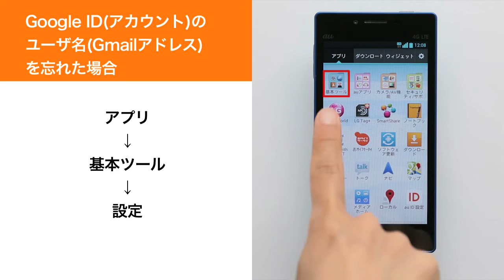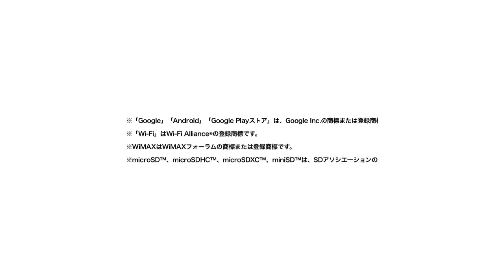【Optimus G LGL21】Google ID・パスワードを忘れてしまった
Optimus G LGL21でGoogle ID・パスワードを忘れてしまったときの対処方法をご紹介します。